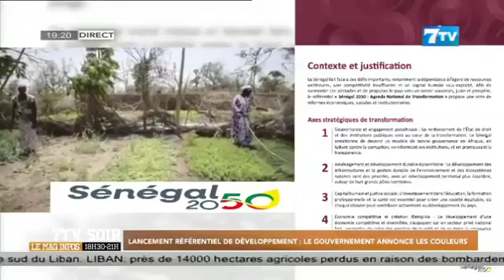Lancement Référentiel de Développement 2050: Le Gouvernement annonce la couleur